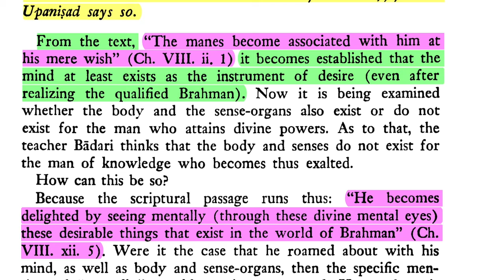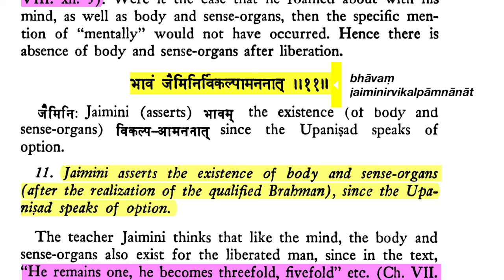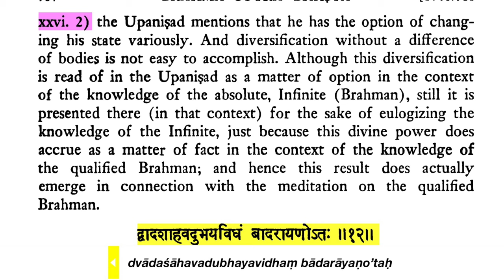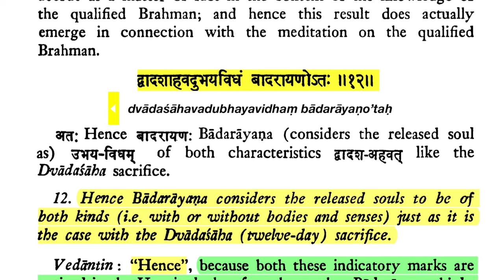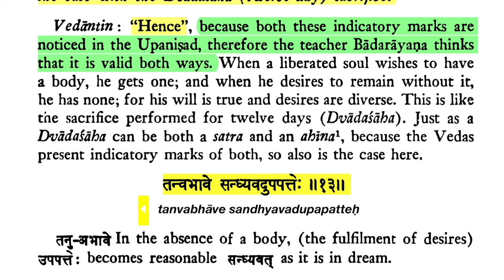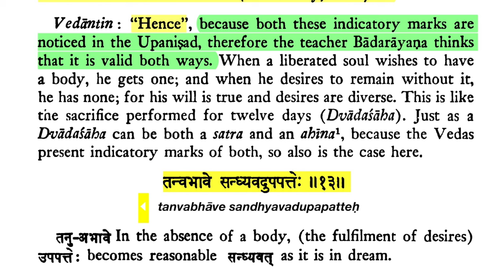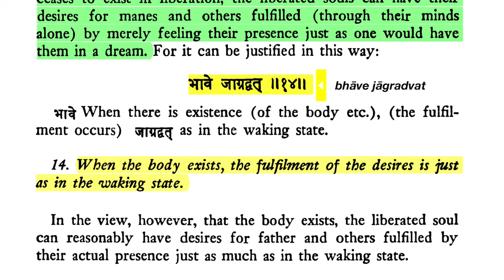Brahma-sūtra 4.4.10-14: Body After Reaching Brahma-loka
Sūtra 10. "Bādari asserts the absence of body and organs (for one who reaches the Brahma-loka—the world of Brahman), for the Upaniṣad says so.

Sūtra 11. "Jaimini asserts the existence of body and sense-organs (after the realization of the qualified Brahman), since the Upaniṣad speaks of option.

Sūtra 12. "Hence Bādārayaṇa considers the released souls to be of both kinds (i.e. with or without bodies and senses) just as it is the case with the Dvādaśāha (twelve-day) sacrifice.

Sūtra 13. "In the absence of a body, the fulfilment of desires is reasonably possible as in dreams.

Sūtra 14. "When the body exists, the fulfilment of the desires is just as in the waking state."

DOWNLOADS